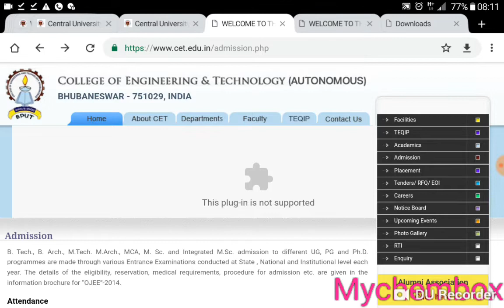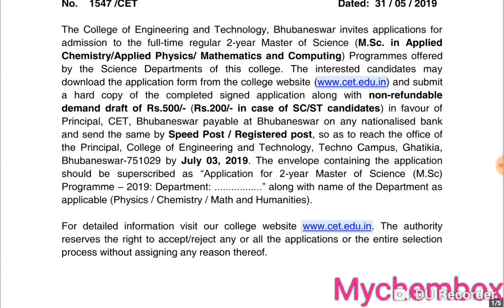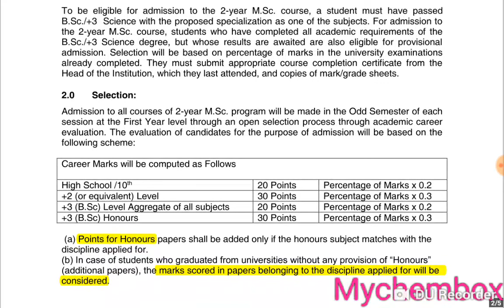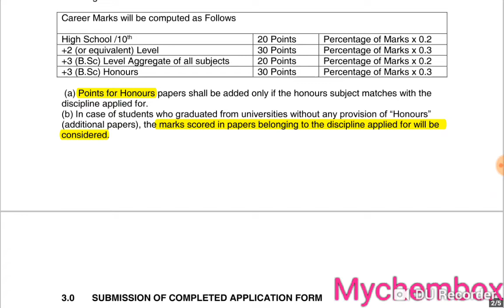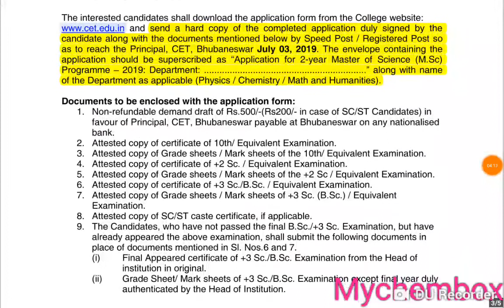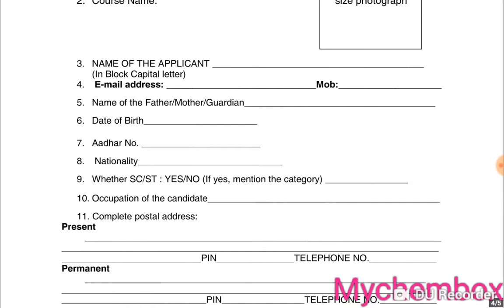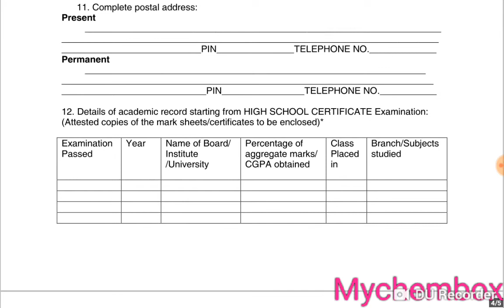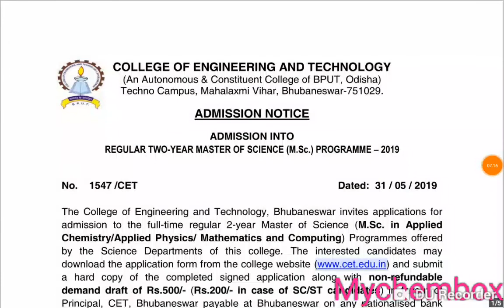CET Bhubaneswar Msc in applied science form 2019-20 is out!!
Hi,
CET Bhubaneswar Msc in applied chemistry ,applied physics, applied mathematics and computing   form for the session 2019-20 is out !!!

In this video I would discuss all about from notification to  How to apply Msc in applied sciences in CET Bhubaneswar.

The Selection is solely based on Career marking no entrance to be conducted.

ADMISSION NOTICE ADMISSION INTO REGULAR TWO-YEAR MASTER OF SCIENCE (M.Sc.) PROGRAMME – 2019,

All the very best for your selections, have a great future ahead.